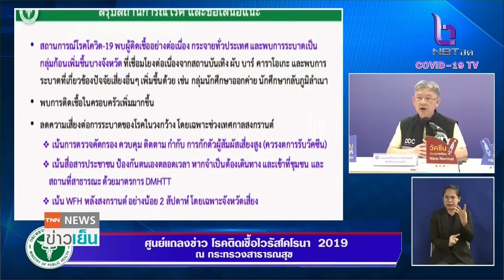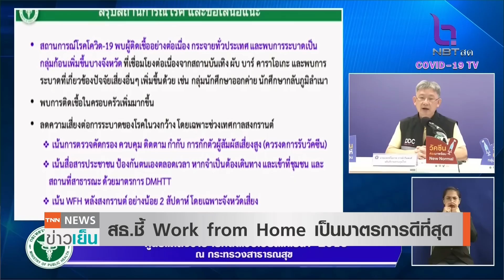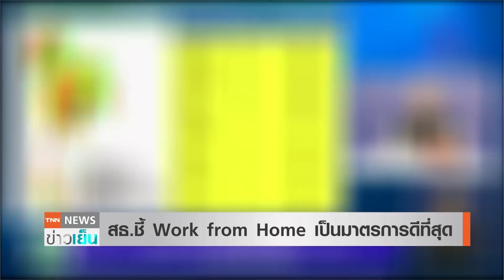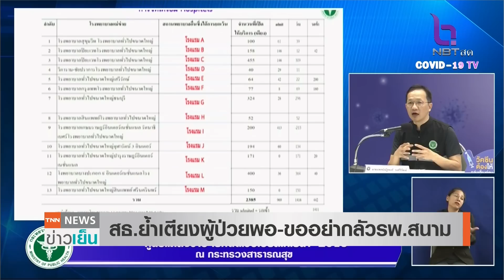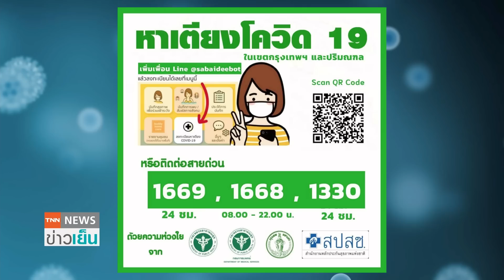เช็ก 9 จังหวัดสีแดง สธ.จี้ Work form Home | TNN ข่าวเย็น | 14-04-21